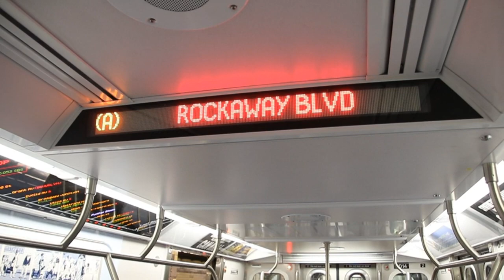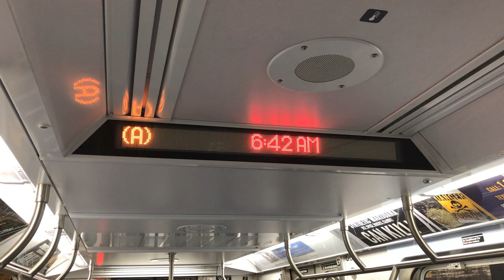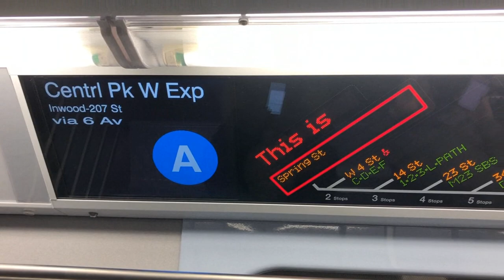First Run of R179 Trains on the A - February 10, 2019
Here are various videos taken on February 10, 2019, featuring the MTA NYC Subway. On this day, the first 10-car train of Bombardier Transportation R179 cars entered service on the A. Pictured are the first ever revenue service runs, particularly from Euclid Ave to Lefferts Blvd, then from Lefferts Blvd to Inwood/207th St running express.